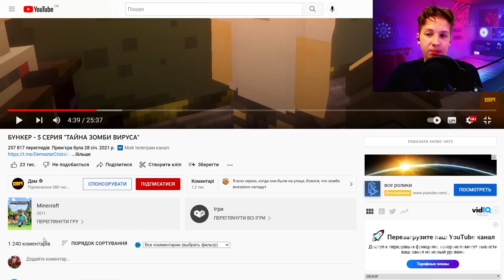БУНКЕР- 5 СЕРИЯ " ТАЙНА ЗОМБИ ВИРУСА " Реакция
ПРИВЕТ👋 СНОВА 😊😃😃

Ссылка на: СДЕСЬ МОГЛА БЫ БЫТЬ ТВОЯ РЕКЛАМА

Люблю всех вас 😍😘😜
ХОРОШОГО ТЕБЕ ДНЯ 🤗🤗